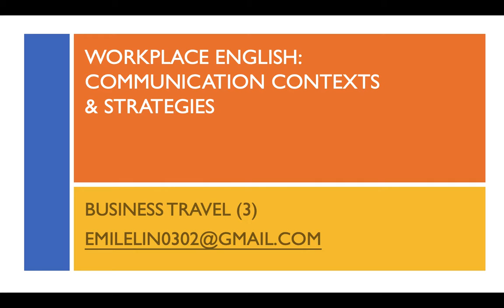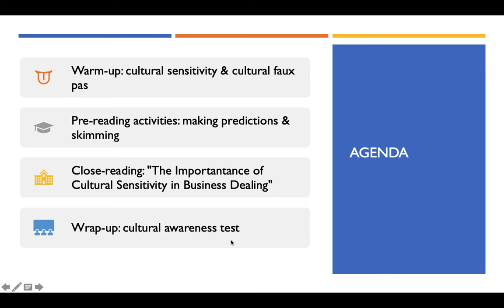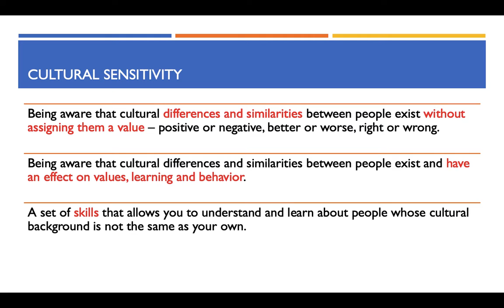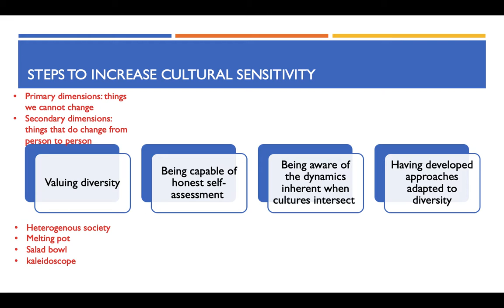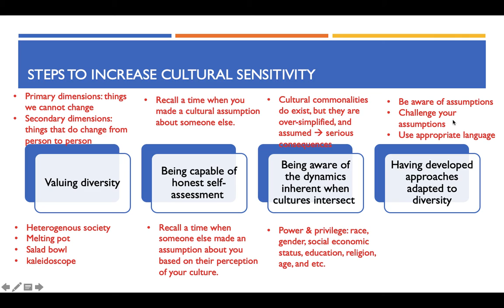Business Travel 3 A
Summary
1. cultural sensitivity and how to develop it
2. melting pot, salad bowl, and kaleidoscope